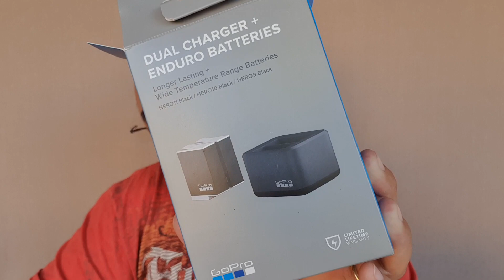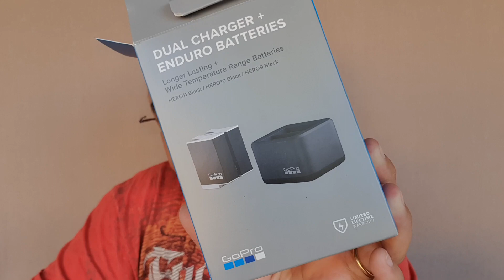Bateria Enduro + Carregador originais da Gopro, para gopro 9 10 11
Neste vídeo eu falo sobre Bateria Enduro + Carregador originais da Gopro, para gopro 9 10 11

Nos ajude sendo membro do canal!!!

Varas Customizadas By Teruo
Contato 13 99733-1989 instagram: ByTeruo

Shibud Fishing usa:
Blanks Fish For Fun F3 e F3 Platinum e componentes Fuji da Moro
Anzois lastreados, offset e jig heads da Mury
Caiaque Dourado da Caiaker

Compre:
Autoboat, Sonares / acessorios Hummimbird e motores / acessorios Minnkota comigo 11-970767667

Operação Shibud Fishing de Pesca Esportiva em Iguape-SP